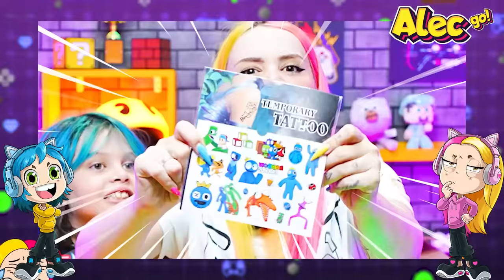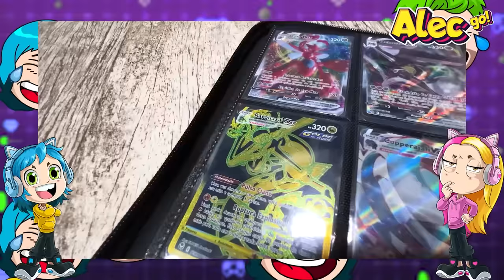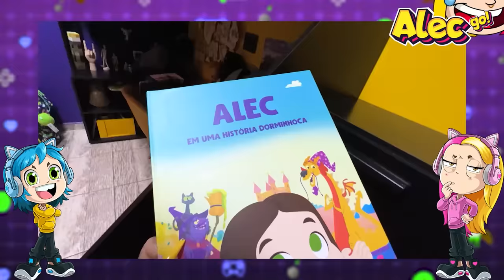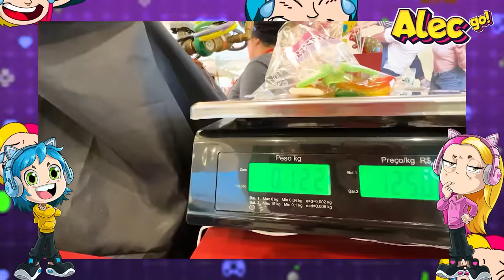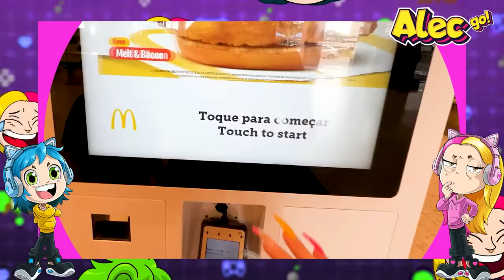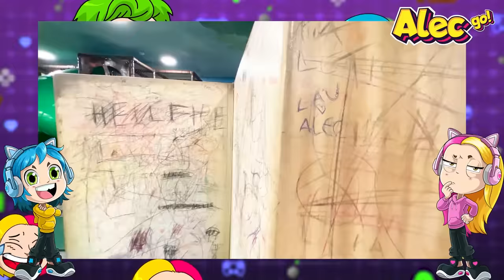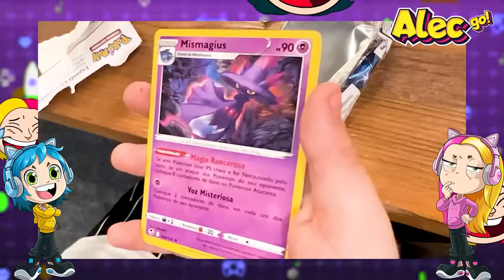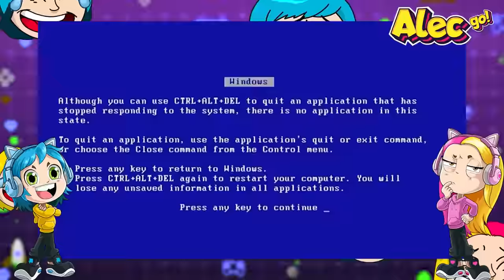VLOG DE 1 HORA ⏰ MUITAS AVENTURAS COM O ALEC GO!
🤪 BEM VINDOS AO CANAL ALEC VLOGS!
NÓS SOMOS 👉 ALEC, LAU E TIM! 👈 MUITO PRAZER!

AQUI NESTE CANAL VOCÊ VAI VER VÍDEOS DO MEU DIA A DIA, MINHA ROTINA, DESAFIOS ENGRAÇADOS, CAIXAS SURPRESAS E MUITO, MUUUUUUITO MAIS COISAS LEGAIS!